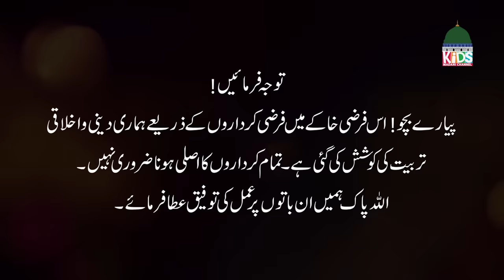Mera Ghumsuda Bakra | Pyari Kaliyan | Bakra Eid Special 2022 | Bakra Ghar Agaya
Mera Ghumsuda Bakra | Pyari Kaliyan | Bakra Eid Special 2022 | Bakra Ghar Agaya  | Bakra Eid 2022 |  Bakra Eid Special Video 2022  |  Bakra Mandi 2022 | New Program | Special Program for Baqra Eid 2022